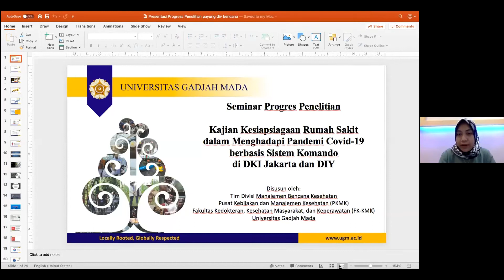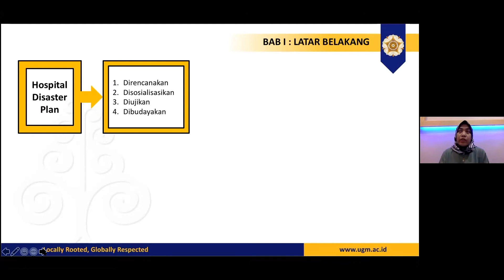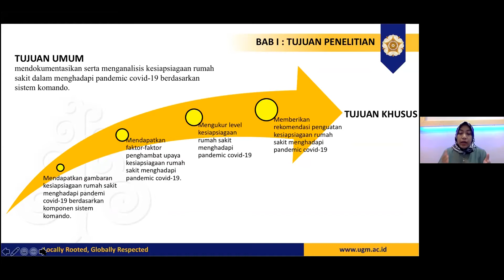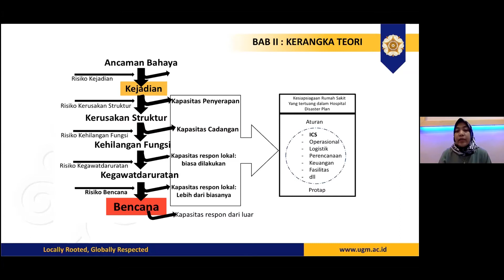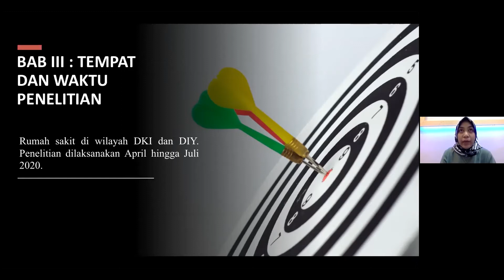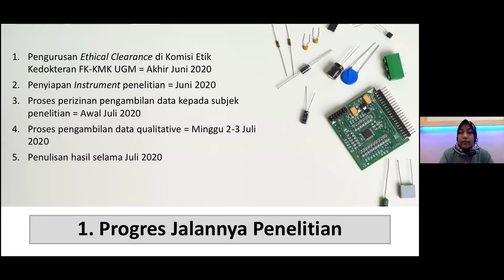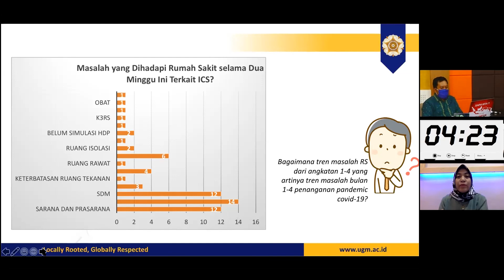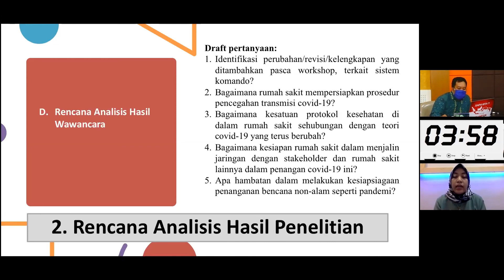Presentasi Kajian Kesiapsiagaan RS Menghadapi Covid19 Berbasis Sistem Komandodi DIY & DKI Jakarta